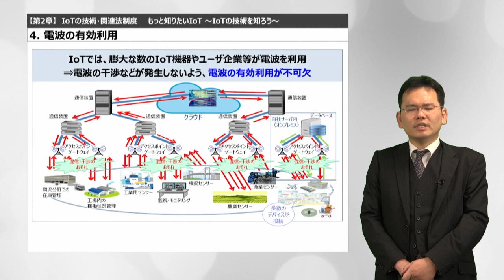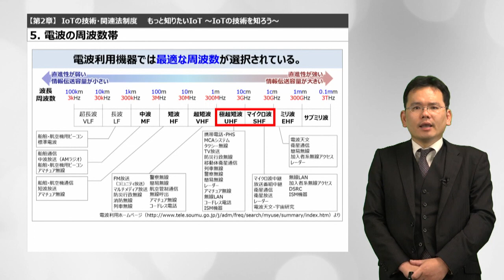第二章② 電波の有効利用／電波の周波数帯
総務省では、電波の有効利用を図りつつIoTの利活用について学ぶためのオンライン講座、「IoT入門ウェブ講習」を配信します！
本講座では、様々な分野のIoT利活用例を紹介しながらIoTの基本的な知識や技術をわかりやすく解説します。
例えば、農業、製造業、ヘルスケア、商業、介護でのIoTの活用について紹介しており、より身近な場面でIoTが活用されていることを理解いただけます。
IoTの導入・利活用にご関心のある企業・団体の経営に携わる方やご担当者から、これから社会に出て様々な職業に就く学生の方まで、また、一般の方を含め幅広く対象として、IoTの基礎知識から導入手順までを学ぶことができますので、ぜひご覧ください！

※講習用テキストのダウンロードはこちらから

【IoT入門ウェブ講習の再生リストはこちら】